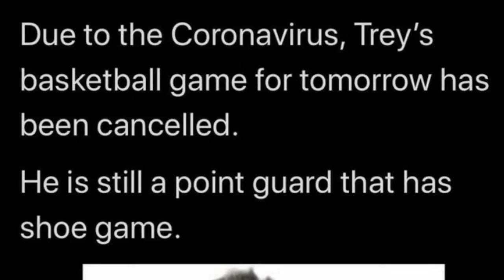CAPSTONE EPISODE 4: pancake time